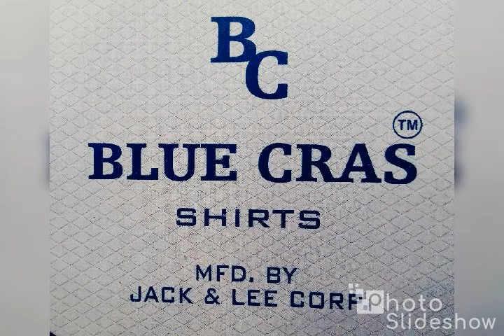VISHNU GARMENTS Gandhi Nagar, VISHNU GARMENTS Delhi -110031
Mfg. Of:. All Types Of Shirts Brand Blue Crass Shirts